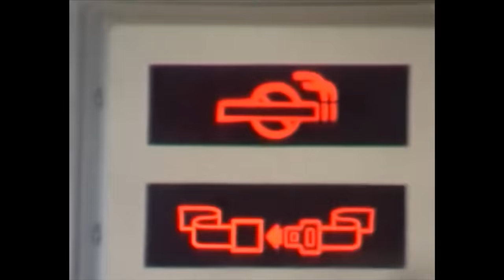Leo Gassmann - La Mia Libertà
Music video by Leo Gassmann performing La Mia Libertà.